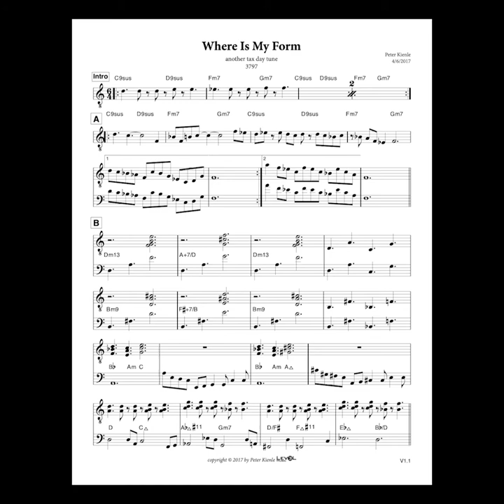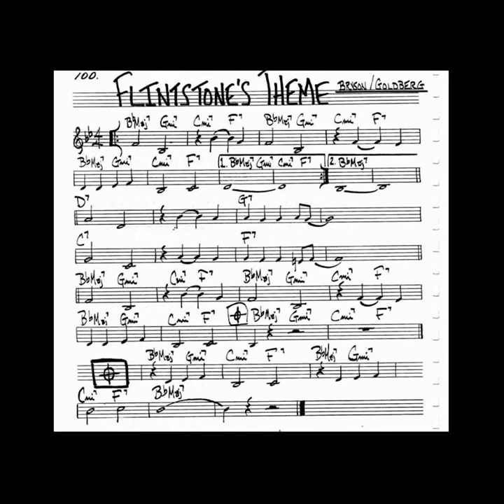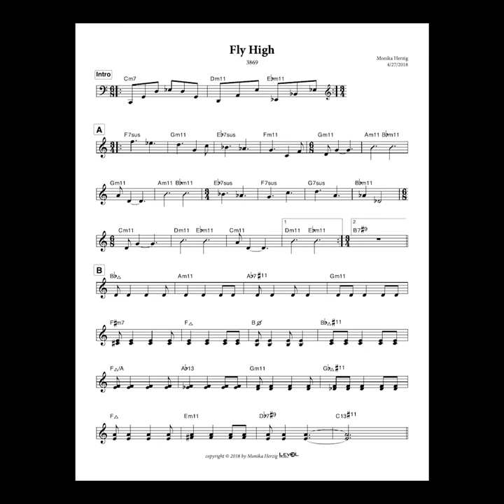Talking Jazz with Josh Roberts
Talking Jazz features conversations, stories, insights, and guided listening with today's jazz creators hosted by pianist, composer, author, and educator Monika Herzig. Our guest today is drummer/ educator Josh Roberts sharing insights on his growing world-wide recognition as one of the upcoming new forces in the jazz community.